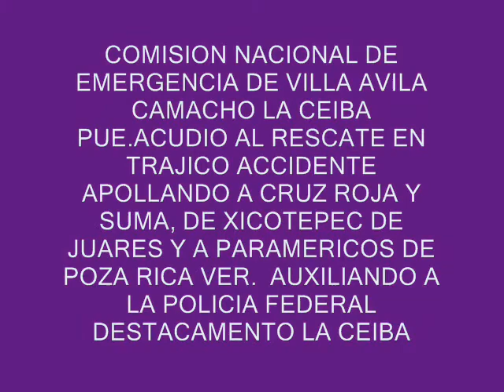comisio nacional de emergencia de villa avila camacho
carreteraso enla mexico tuxpan km 174